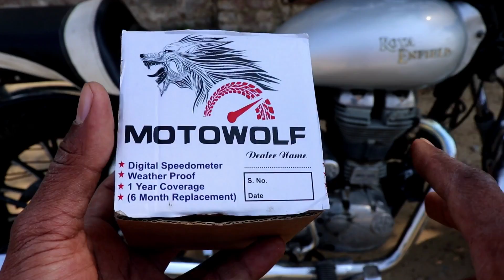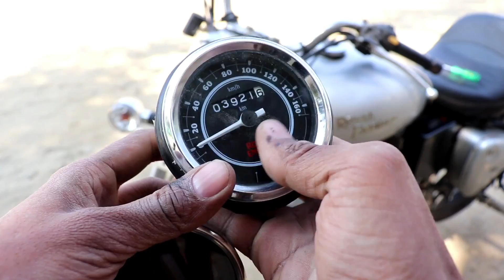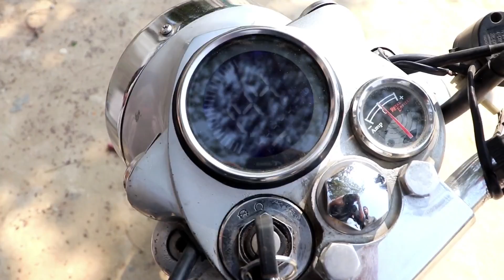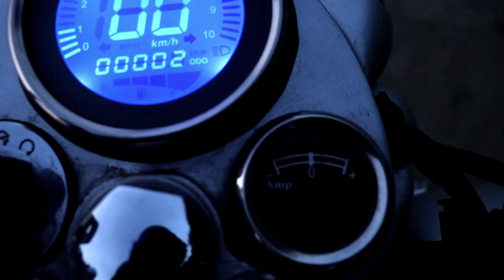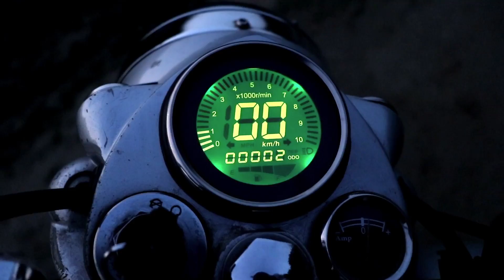New Royal Enfield Digital Speedometer | यक़ीन नहीं होता अलग-अलग कलर में बदल जता हैं | Techno khan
Techno Khan Store
Shop No. 30, DDA Market, Block B, Gokalpuri, Delhi, 110094